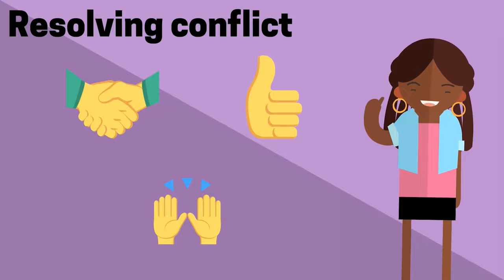2022 Bocce Ball Community Outreach Program Conflict Resolution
What is Conflict Resolution?
Conflict resolution is a way for two or more parties to find a peaceful solution to a disagreement among them. The debate may be personal, financial, political, or emotional. When a dispute arises, the best course of action is negotiation to resolve the disagreement.

How do we deal with conflict resolution?
We listen respectfully, establish standard ground rules, emphasize shared values, discuss issues openly and honestly, and take responsibility for creating a problem and implementing solutions.